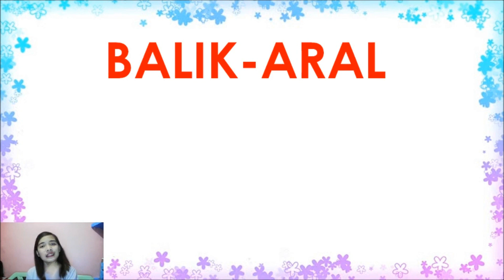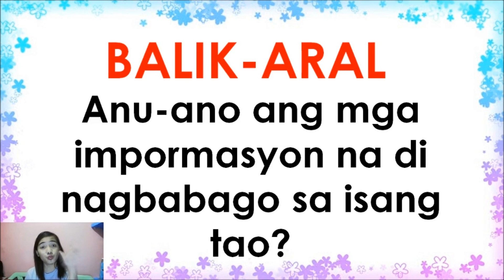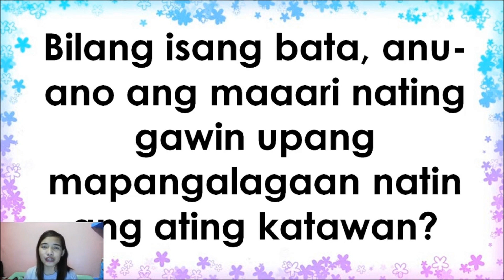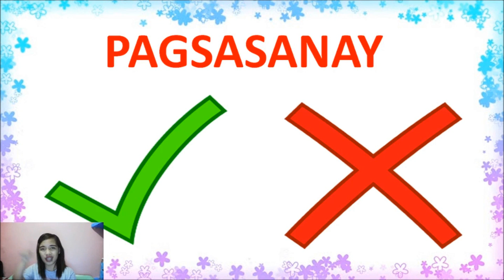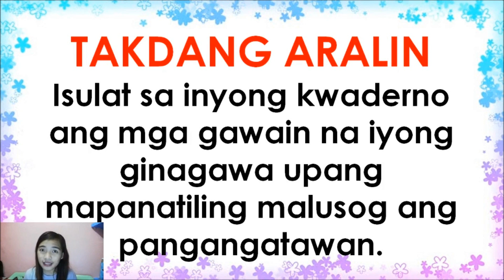ARALING PANLIPUNAN II QUARTER 1 MODULE 7 II ARALIN 1 - ANG SARILING KWENTO II ASYNCHRONOUS CLASS II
ARALING PANLIPUNAN  II QUARTER 1 MODULE 7 II ARALIN 1 - ANG SARILING KWENTO AT KARANASAN NG MGA KAMAG-ARAL AT IBANG MIYEMBRO NG PAMILYA II ASYNCHRONOUS CLASS II GRADE 1